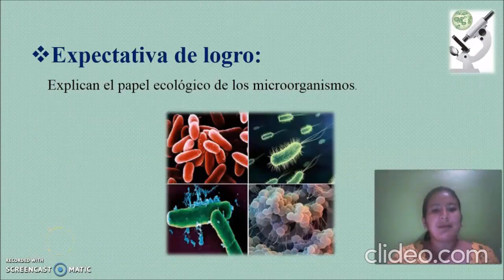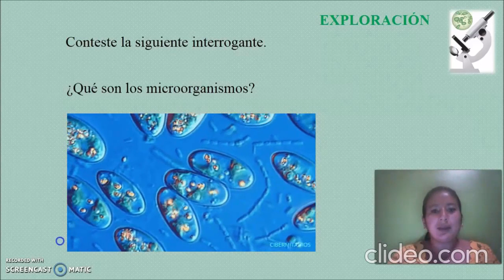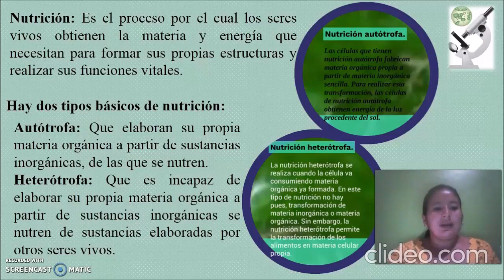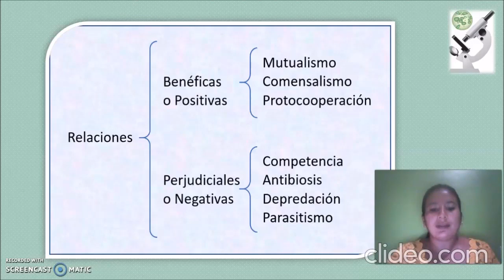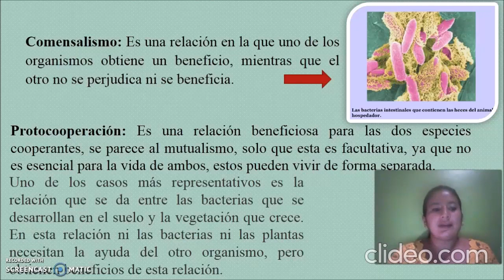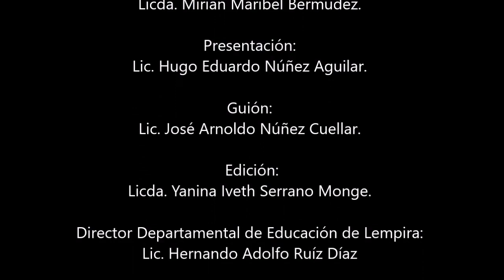Relaciones de los microorganismos - Noveno Grado – Ciencias Naturales